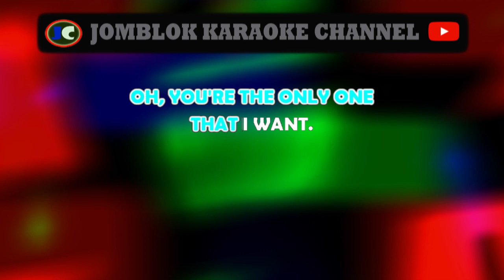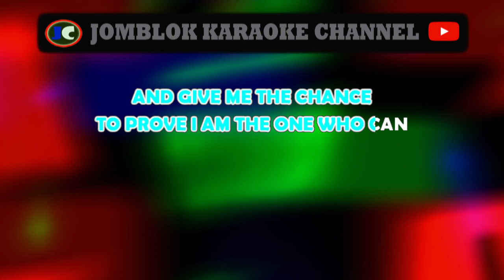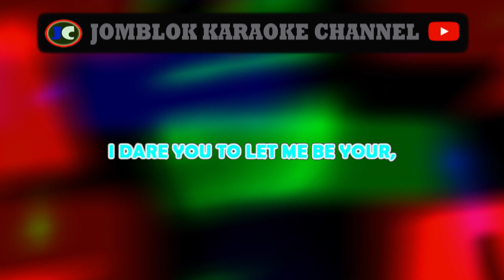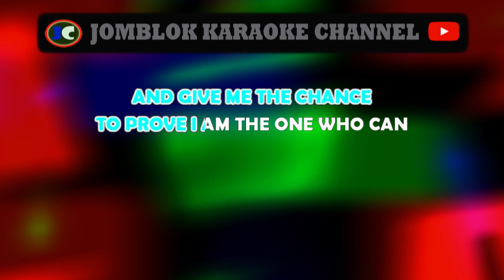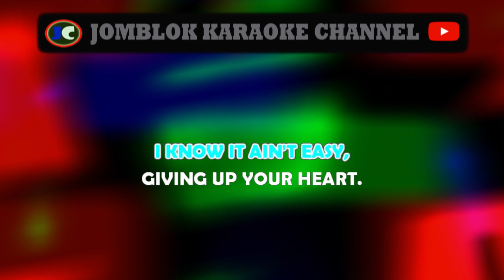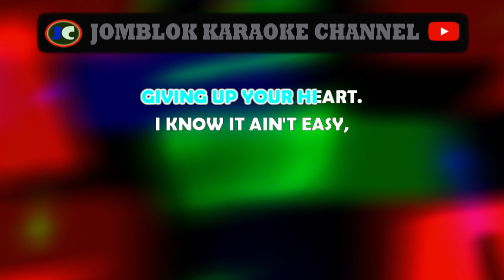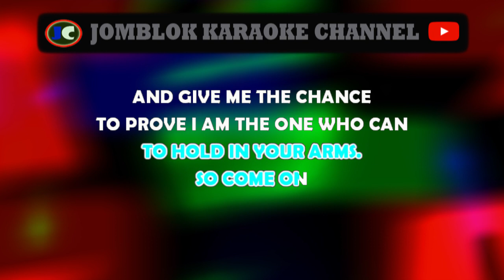Adele One and Only Karaoke